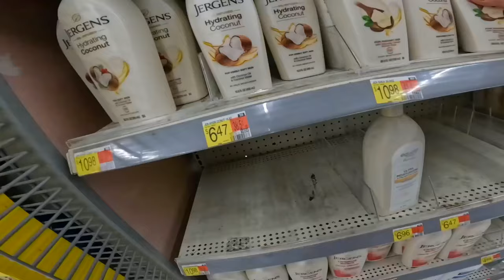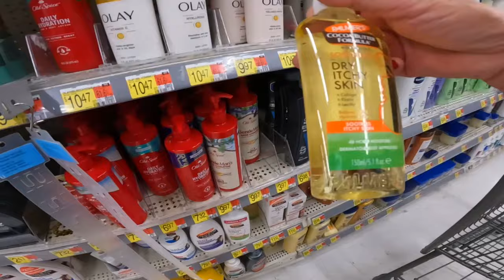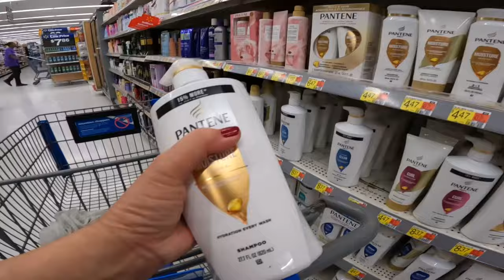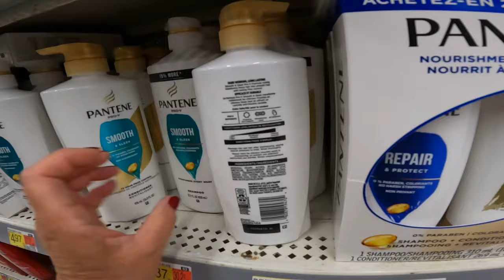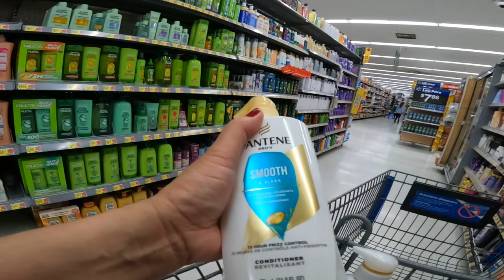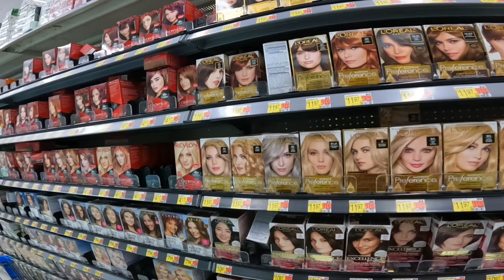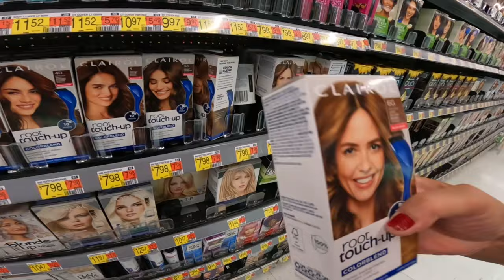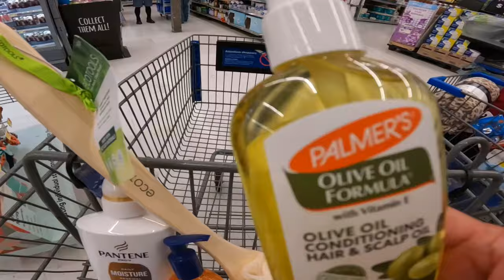MAGANDA ANG PANAHON KAYA LABAS MUNA TAYO /HANAP PANG KULAY NG BUHOK /BUHAY AMERIKA/Vlog 384